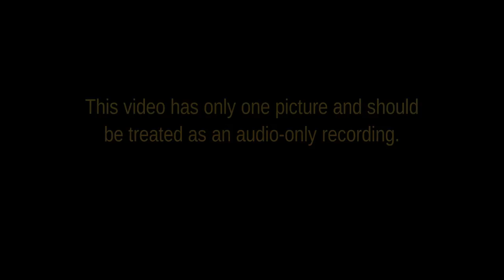40 Days on Earth -- YE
Why did Jesus spend 40 days on earth after his resurrection?  This is lesson 37 of the New Testament is Fake series.